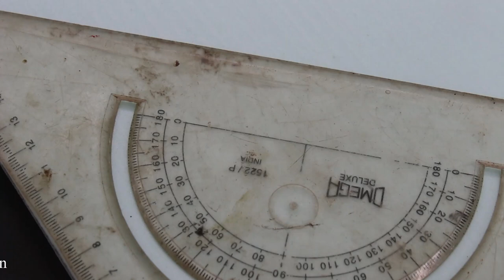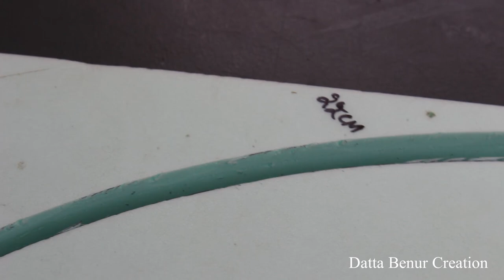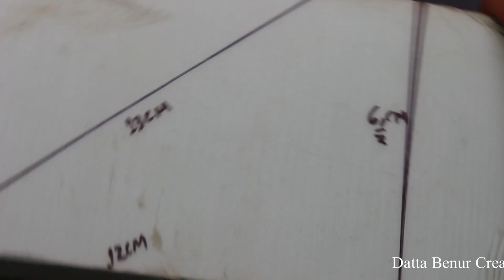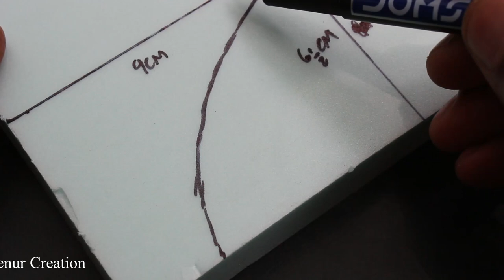How To Make a RC Steering Boat - Amazing DIY Toys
Learn - How To Make a RC Steering Boat - Amazing DIY Toys - Easy Ways

12V DC GEAR MOTOR 30 RPM
12V DC GEAR MOTOR 60 RPM
100 RPM
1000 RPM
12 Volt LED Light =

Sunboard Sheet
2mm Thickness =
5 mm Thickness =

Battry
9V Rechargeable Battery 300 Mah Ni-Mh =
12 Volt Battery Charger =
Electric Soldering Iron =
9v battery connectors 10 pcs =